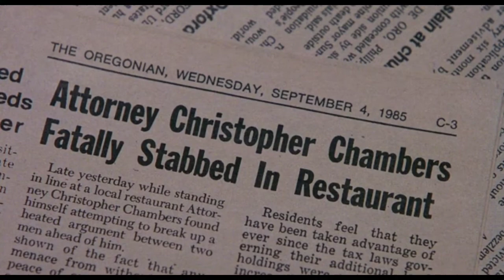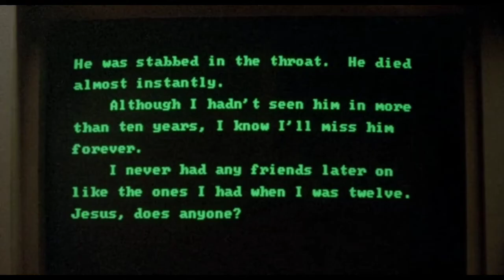Stand By Me (1986) Movie Explained In Hindi/Urdu Full Summarised हिन्दी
Stand By Me 1986 Movie Explained In Hindi
Stand By Me 1986 Summarised Hindi
Stand By Me Explanation
Stand By Me Ending explained

Credit:
Images and footage source: Columbia Pictures
Director:  Rob Reiner
Writer: Bruce A. Evans, Raynold Gideon
Starring: Wil Wheaton, River Phoenix, Corey Feldman, Jerry O'Connell, Kiefer Sutherland
Based On: The Body by Stephen King

Plot: Writer Gordie Lachance reads a newspaper article about a man stabbed in a restaurant. Gordie recalls a childhood incident when he, his best friend, Chris Chambers, and two other friends, Teddy Duchamp and Vern Tessio, journeyed to find the body of a missing boy near the town of Castle Rock, Oregon, during Labor Day weekend in September 1959.

Twelve-year-old Gordie's parents are too busy grieving the recent death of older brother Denny to give Gordie much attention. While looking for money that he buried beneath his parents' porch, Vern overhears his older brother Billy talking with his friend Charlie about finding the body of the missing boy, Ray Brower, outside of town. Billy does not want to report the body because it could draw attention to the fact he and Charlie recently stole a car. When Vern tells Gordie, Chris, and Teddy what he heard, the four boys—hoping to become local heroes—decide to go looking for the body. After Chris steals his father's pistol, he and Gordie run into local hoodlum "Ace" Merrill and Chris's older brother, "Eyeball" Chambers. Ace threatens Chris with a lit cigarette and Eyeball steals Gordie's Yankees cap, which was a gift from Denny.

The four boys begin their trip. After stopping at a junkyard for water, they are caught trespassing by owner Milo Pressman and his dog, Chopper. They escape over a fence, and Milo calls Teddy's mentally ill father a "loony". An enraged Teddy tries to attack Milo but is restrained by the other boys. The four continue their hike, and Chris encourages Gordie to fulfill his potential as a writer despite his father's disapproval. When they cross a railroad bridge, Gordie and Vern are nearly killed by an approaching train, but jump off the tracks and escape serious injury.

That evening, Gordie tells the fictional story of David "Lard-Ass" Hogan, an obese boy who is constantly bullied. Seeking revenge, Lard-Ass enters a pie-eating contest and throws up deliberately, inducing mass vomiting among contestants and the audience (which Gordie dubs a "barf-o-Rama"). That night, Chris confides to Gordie that he hates being associated with his family's reputation. He also admits to stealing milk money at school, however, he tells Gordie he later confessed and returned the money to a teacher. Despite this, Chris was suspended, and the teacher did not turn the money into her superiors. Devastated by the teacher's betrayal, Chris breaks down and cries.

The next day, the boys swim across a river and discover it is filled with leeches. Gordie faints after finding a leech in his underwear. After more hiking, the boys locate Ray Brower's body. The discovery is traumatic for Gordie, who asks Chris why his brother Denny had to die and claims his father hates him. Chris disagrees, asserting that Gordie's father simply does not know him.

Ace and his gang arrive, announce that they are claiming the body, and threaten to beat the four boys if they interfere. When Chris insults Ace and refuses to back down, Ace draws a switchblade. Gordie gets the gun, fires a warning shot, and stands beside Chris with the gun pointed at Ace. Ace demands the weapon, but Gordie refuses to give it to him and calls him a "cheap dime-store hood". Ace and his gang retreat, vowing revenge. The four boys, realizing that it would not be safe for anyone in this case to claim credit for finding the body, agree to report it to the authorities via an anonymous phone call. They walk back to Castle Rock and part ways.

Back in the present day, adult Gordie is writing a memoir of the journey. He states that Vern and Teddy drifted away from him. Vern married after high school, had four children, and became a forklift operator. Teddy tried to get into the army several times but failed due to his eyesight and his ear; he later ended up in jail and started doing odd jobs around Castle Rock as part of his parole. Chris chose to take the college prep courses with Gordie in school and, although he struggled, he made it as a lawyer, with the two eventually drifting apart. However, while attempting to break up a fight in a restaurant, Chris was stabbed to death. Despite not having seen Chris in over a decade, Gordie adds that he will miss him forever.

Gordie ends his story with the following words: "I never had any friends later on like the ones I had when I was twelve. Jesus, does anyone?"